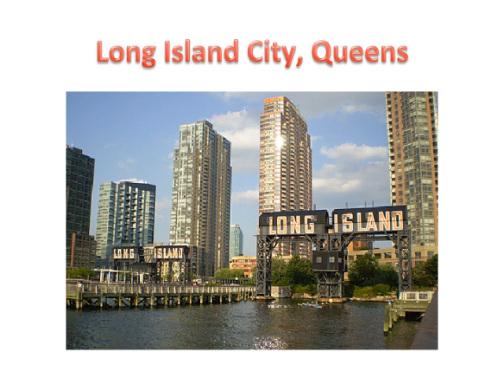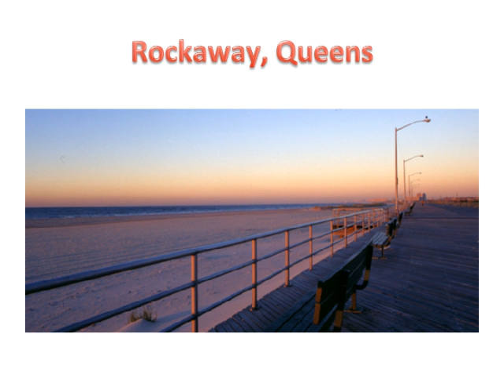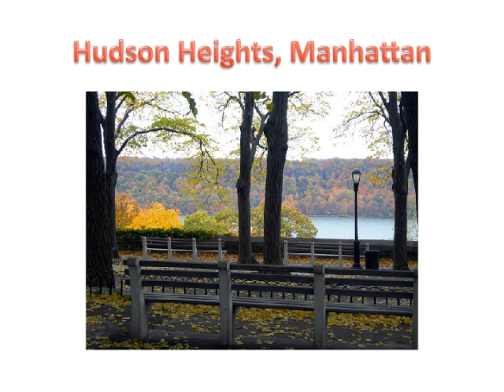Avraham Glattman: Best Places to Buy Real Estate in New York City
This is the video presentation of Avraham Glattman about the top rated areas in New York City to invest in real estate. These ratings are according to the NY Daily News. Avraham Glattman is a very successful and experiences real estate professional in New York City. He own real estate in many of these areas and understands the features and benefits.